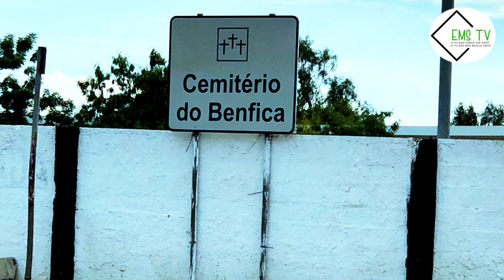BEBE RESCUCITA MOMENTOS ANTES DE SER ENTERRADO NO CIMITÉRIO DO BENFICA